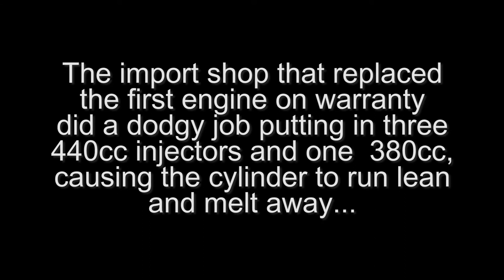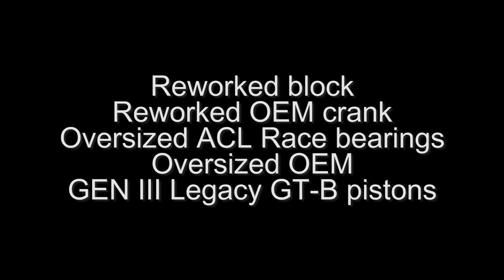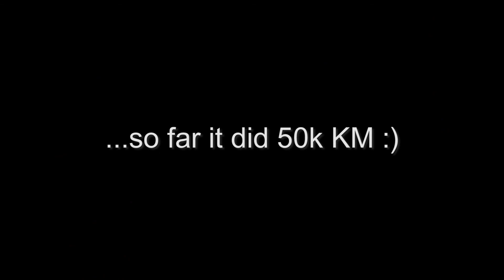98 JDM Subaru Legacy GT-B Limited - Engine (re)build, first start and a little shock 🙈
One of my new year's resolutions for 2021 is to finally get my lazy butt up and cut all those videos I took the last years, starting this one.

Unfortunately I didn't record the whole engine build back then, only the first start.

History:

In 2014 I bought a JDM 98 Subaru Legacy GT-B Limited with an engine failure as it already had a german registration and no modifications but all the options from factory that I was looking for.
The car was on its second engine already as on the first motor a valve ripped off. The previous owner had that fixed by the import shop under used car warranty, but when the second engine also started acting up, he was done with the car and offered it for sale.
In 2015 I finally started working on it, one cylinder didn't have compression. With the engine taken apart and seeing the damage I did a full rebuilt.

I had no experience on building engines before and less on Boxer engines and even less on Subaru engines.
Woprking on the engine I discovered that the shop did a really dodgy job replacing the engine.
They threw a first revision engine in and botched a lot of stuff to get it working in the Legacy as it originally came with a revision three engine, which also resulted in that engine dying soon, probably barely surviving the warranty time, but now resulting in a proper Bastard-engine with components from four different engine generations.

Other things like the broken MAF I only discovered after the engine ran again, so it wasn't the best first startup too.  🙈
With the knowledge I have today on building engines, I am surprised that it is still running fine (except for the normal headgasket issues on Subarus) and I am pretty sure that it's just a ticking time bomb that will need at least a revision soon.  🙈

For those interested to see more photos, here's the build thread I did back then: